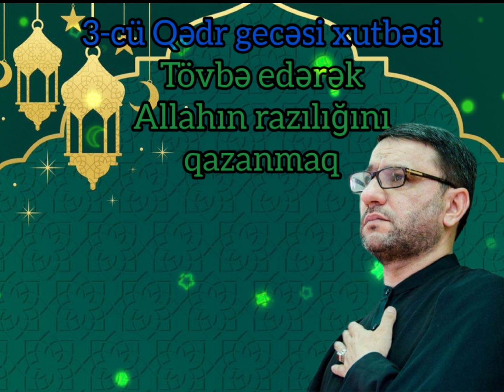Bu Gecə Mütləq Bağışlanacaqsız - Hacı Şahin - 3-cü Qədr Gecəsi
3-cu Qədr gecəsi
Əhya gecəsi
Hacı Şahin
Hacı Şahin Həsənli
haci sahin
haci Şahin
xutbə
2022
Qədr gecəsi nə vaxtdır
qədir gecəsinin Əməlləri
ibadət
tövbə etmək
istiğfar ibadət
qədr gecəsi canli
canlı yayım
Hacı Şahin canli yayım
Hacı ramil
Hacı Surxay
qədr gecələri
Ramazan ayı
hicri qəməri təqvimi
23 Ramazan
22 Ramazan
dualar
covşan kəbir